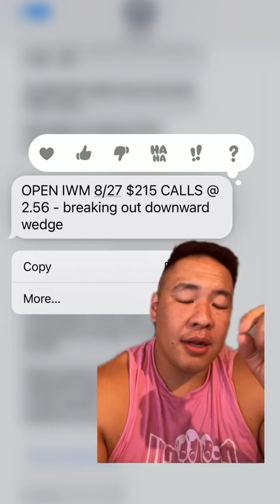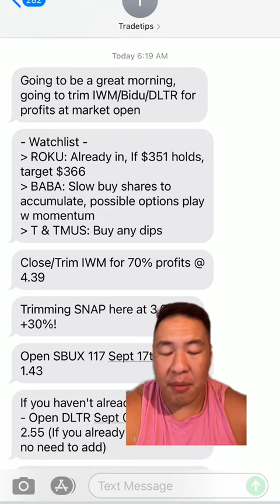Quickest $700 you would’ve made in day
Receive our text signals free, for 7 days